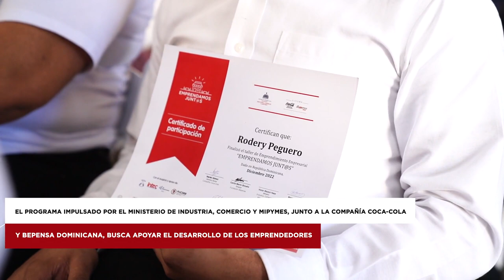BuenasNoticiasMICM 👏 Coca-Cola Programa Emprendamos Juntos.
700 dueños de colmados y cafeterías mejoraron su productividad a través del programa “Emprendamos Juntos”, tras culminar su capacitación y recibir certificados de graduación, en un acto encabezado por el presidente de la República, Luis Abinader, en la ciudad de Santiago.